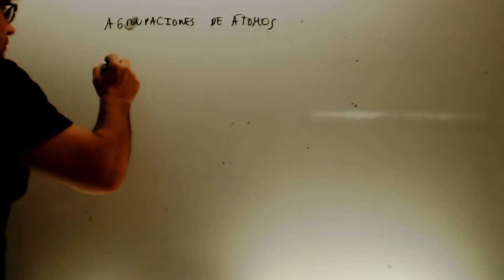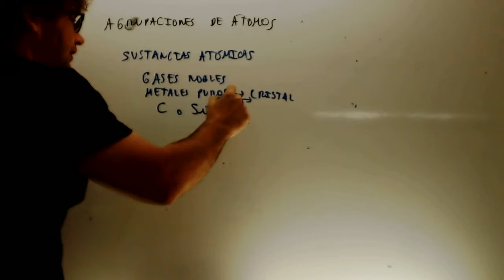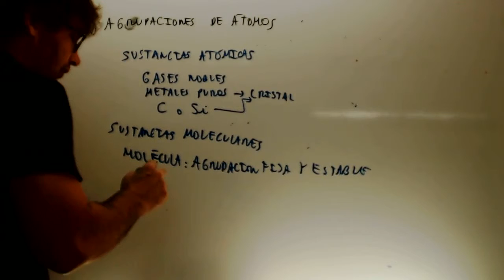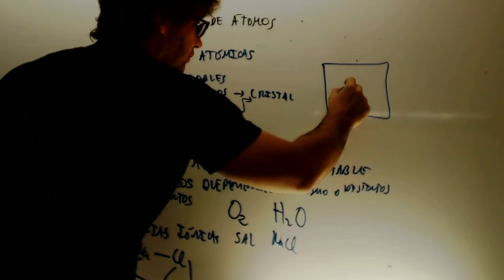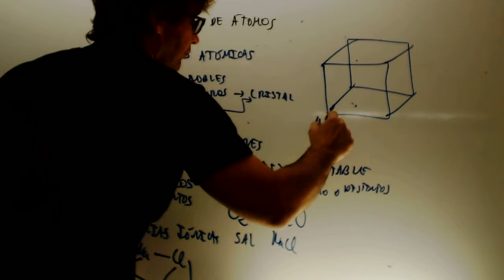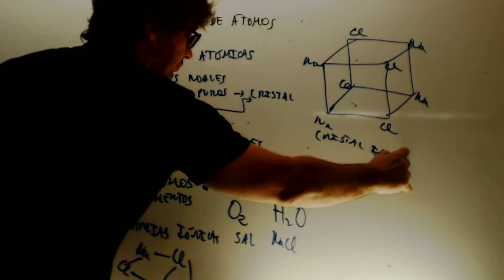Agrupaciones de atomos Fisica y quimica 3 ESO Academia Usero Estepona